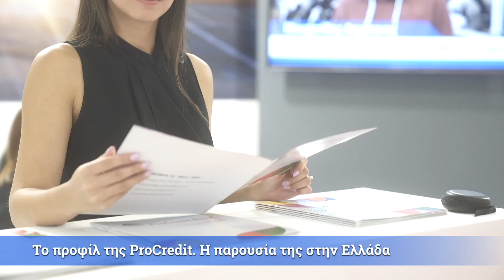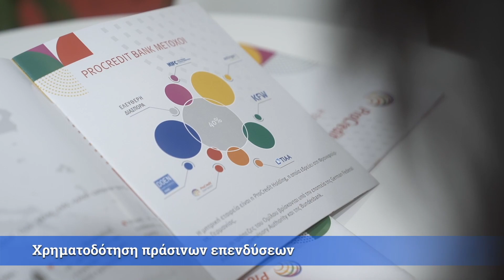Συνέντευξη A. Αρβανίτη (PROCREDIT) ΔΕΘ 2023 / ΤV 100